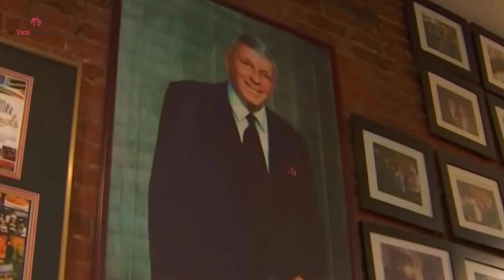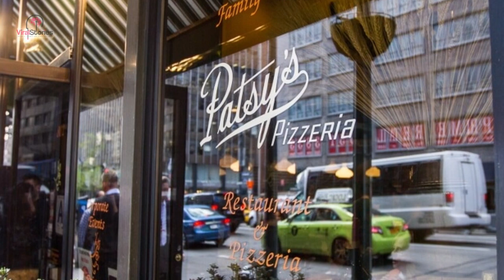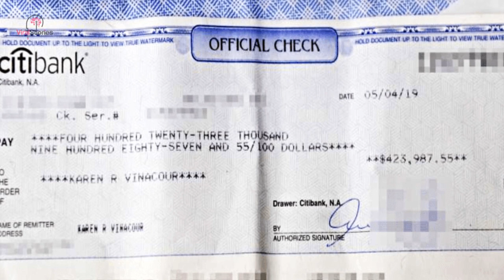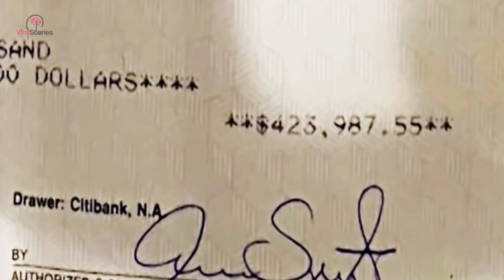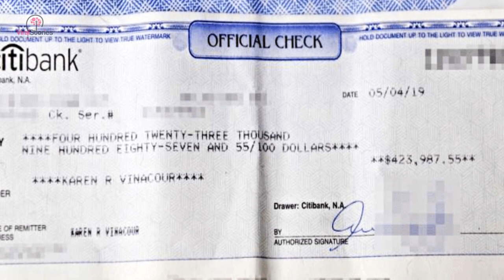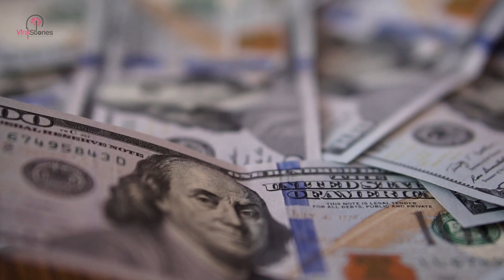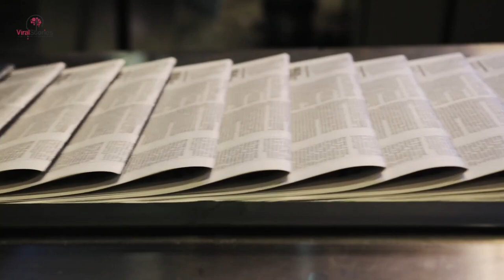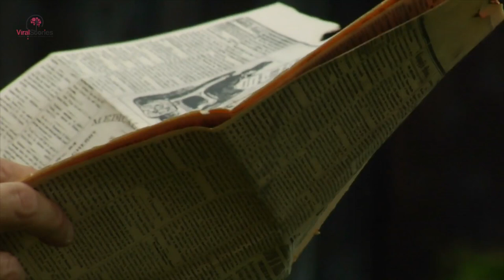This Woman Refused To Tip Her Waiter, What Happened Next Taught Her A Big Lesson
As he approached the table he had been serving he noticed that she wasn’t there anymore. She must have snuck out while he wasn’t looking.

He really hoped that she wasn’t one of those clients. He checked the bill to make sure she had paid which she had, but the unexpected find was the note that she had written for him.

It turns out that she never left him a tip, it was instead words taken from a conversation that they had had before she left.

He felt hard done by as he cleaned her table to get it ready for the next patron. But then he noticed something else that he hadn’t paid attention to before, he knew this was karma.

Armando Markaj worked in Harlem, New York City as a waiter at Patsy’s Pizzeria. His day was just like any other until something happened.

He knew that his work would pay off after he got through medical school. He worked hard long hours and did all of it with a grin. But sometimes it was hard.